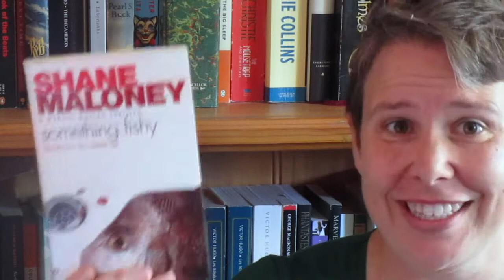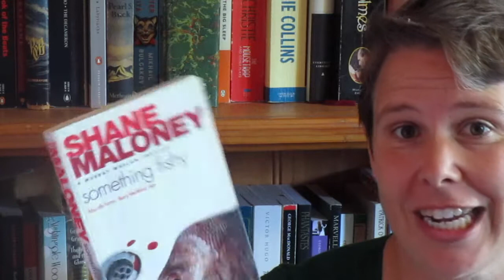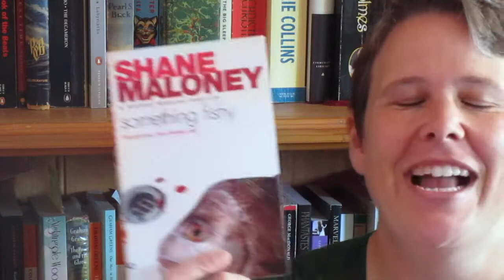Friday-ish Reads and GIVE AWAY - CLOSED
Hey ho silver, away! Three books read this week, and a score at the library sale!!! Sorry about the framing, I didn't have time to re-film today. Must see if I can find a reasonable real time monitoring solution...

GIVE AWAY DETAILS:
Prize: One ex-library copy of Shane Maloney's 'Something Fishy'. Open to :anybody world wide with a postal address.
Drawn: at the end of the month. I will announce the winner in another video, and make a reasonable effort to make contact with you, but if I get no response in one week's time I will redraw.

mentioned:
The Secrets of Jin Shei by Alma Alexander (goodreads review
Moonglow by Michael Chabon
Something Fishy by Shane Maloney